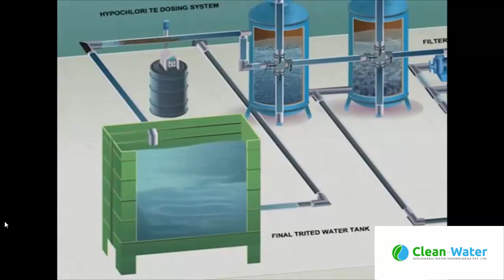Moving Bed Biofilm Reactor (MBBR) Technology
Learn more about the benefits of using Moving Bed Biofilm Reactor (MBBR) technology, including the advantages of using MBBR over traditional wastewater treatment systems and how this technology can increase treatment capacity while minimizing your footprint.